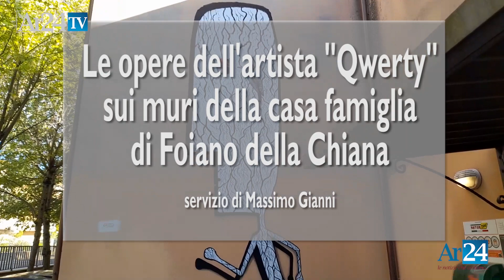Progetto Poetic Area